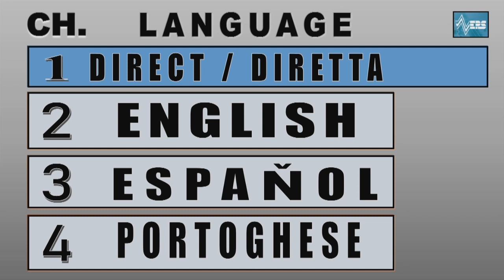PANAMERICAN JUDGES Day 1 01 Introduction